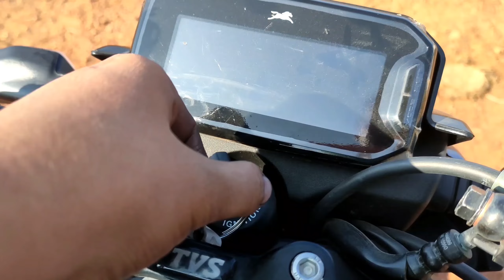Overall overview : TVS Raider in Blue Colour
TVS Raider in Red Colour.